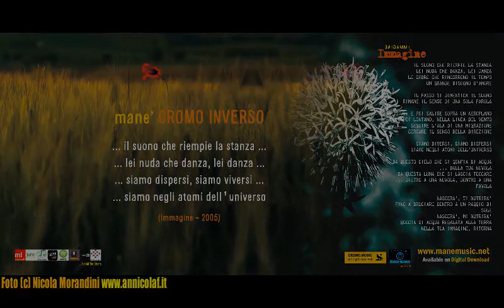Radio Wave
Pierangelo Manenti, aka the Mané. Singer, composer, producer, was born in Brescia 2 June 1976. In 2000 he won the first prize of the critics in 2000 to Controfestival of Castel Leone. In 2002 he took part in the Festival of Castel Leone won the critics' prize. Chrome Reverse is his first real hard. In 2007 he participated in the project as a writer and performer for the song "Me No" closing track on the disc. The disc will touch the top spot in the ranking of IDN Europe. The single will be number one in Austria for a month. In 2010 he released "Radiowave FM 10." The single "Rolls Royce" remains fifth in the standings for a month on Radio Network Store. ello Mane same year recorded a duet with Ivan Cattaneo titled "The Kiss Milk" which will be part of the new album entitled "ClockworkOrangina" loosely based on the cultmovie Kubrick's "Clockwork Orange". In 2012 released the new album of Mane "Clockworkorangina" produced by "Manemusic records". The album sees the participation of the great Ivan Cattaneo.